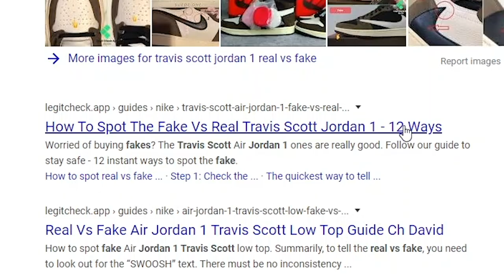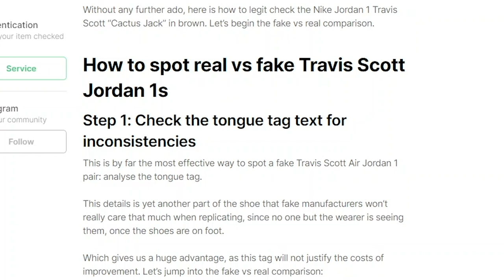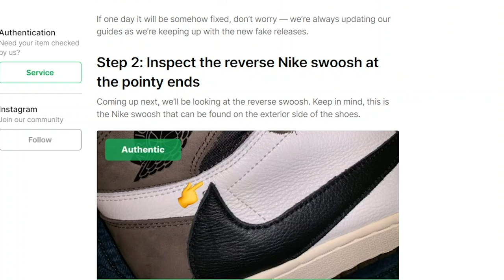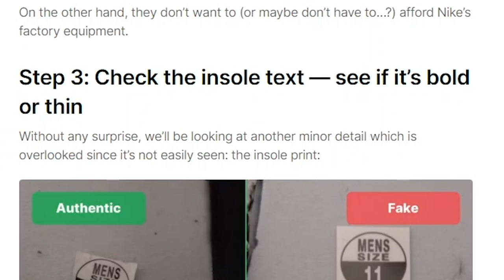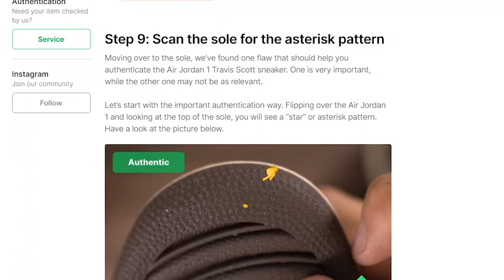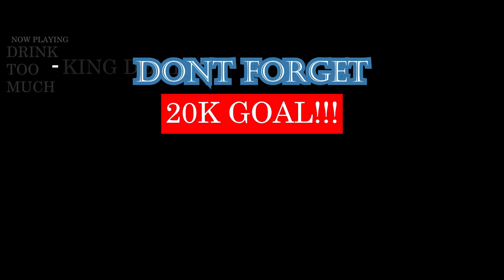Review for Replica Travis Scott AJ1 | POSHKICKS.COM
NOT THE WAY I WANTED TO REVIEW AND GET OPINIONS ON THE REPLICA TRAVIS SCOTT AJ1 FROM POSHKICKS BUT COVID-19 GOT US QUARANTINED. HOPE YOU GUYS ENJOY. LET ME KNOW YOUR OPINIONS IN THE COMMENTS BELLOW

IMPORTANT LINKS:
Previous Video- REACTION TO GEORGIAN RAP REACTION ft. Xvale, Bobby Kensei, Shoomy, Kayakata & Coppe:

WARNING!